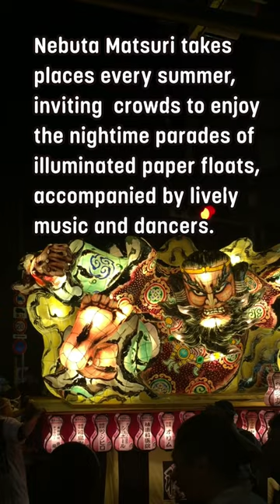Who was Shiko Munakata, Master of the 20th c. Japanese Modern Print?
Here's a few fun facts about Shiko Munakata, master of the 20th century Japanese Modern Print!

👉As a child, when Munakata was asked what he wanted to be when he grew up, the young artist answered “to become a van Gogh.” Munakata would succeed in becoming Japan’s “van Gogh,” innovating Japanese printmaking just as van Gogh influenced European painting.

👉Munakata served as a design director for the Hotel Okura, one of “Tokyo’s Modernist Gems,” creating a giant mural of herons that decorated the annex lobby.

👉Munakata was inspired by the traditions of his hometown of Aomori in Northern Japan. His bold use of black lines with playful washes of color resemble the costumes and floats of Aomori’s famous Nebuta Festival.

Learn more about Shiko Munakata and view his works in our collection